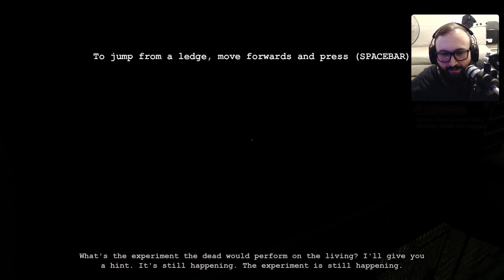Max Plays Outlast! (Episode 2)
Let's revisit a certified hood classic, Outlast came out in 2013 out of nowhere as developer Red Barrels first game and knocked it out of the park. I remember reading a MAGAZINE and seeing screenshots of this game in it lol In Outlast, you play as an investigative journalist named Miles Upshur who gets an anonymous email tipping him off about the horrors going on behind the scenes at Mount Massive Asylum. Miles quickly finds himself trapped inside the asylum armed only with a video camera and surrounded by all the insane patients and murderers who want to kill him. Can Miles find his way out so he can finally expose the Murkoff corporation for all their evil deeds?